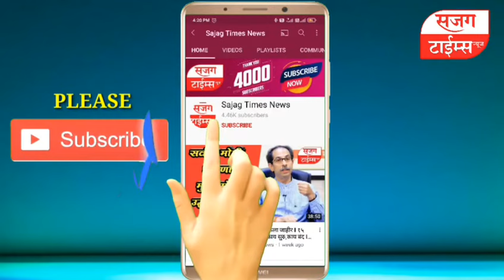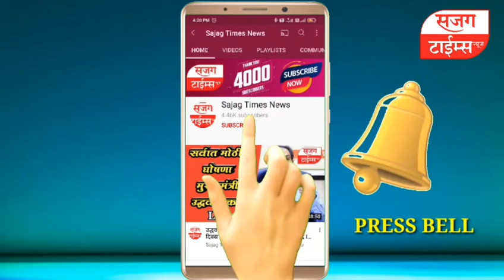रेमडेसिवीर काळाबाजार करणारी साखळी उघड I खोपोलीतुन 3 जण नारायणगाव पोलीसांच्या ताब्यात I Sajag Times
रेमडेसिवीर इंजक्शनचा चा काळाबाजार करणारी साखळी नारायणगाव पोलीसांनी खोपोली येथुन घेतली ताब्यात

नारायणगाव पोलीस स्टेशन गु.रजि.नंबर 90/2021 औषध किंमत नियंत्रण आदेश 2013 सह वाचन कलम 3(2), (सी),जिवनावश्यक वस्तु अधिनीयम 1955 चे कलम 7(1),(ए),(।।), औषधे व सौंदर्यप्रसाधणे कायदा 1940 चे कलम 18(सी), 27(बी)(।।),28,22(1)(cca) 22(3) प्रमाणे गुन्हा दाखल सपोनि पृथीराज ताटे यांची माहिती

रेमडेसिवीरबाबत दाखल गुन्हयातील अटक आरोपी नामे रोहन शेखर गणेशकर याची कसुन चौकशी केल्यानंतर काळाबाजार करणारी साखळी उघड

रेमडेसिवीर इंजक्शन हे खोपोली जि रायगड येथुन 1) स्वप्निल सुनिल देशमुुख (गुरव) वय 19, रा विठठल मंदीरासमोर वरची खोपोली ता.खालापुर जि रायगड, 2) आकाश प्रकाश कलवार वय 25, रा लोहानाहाॅल समोर कल्पतरू अपार्टमेंट दुसरा मजला आणल्याचे सांगीतल्याने वरची खोपोली ता खालापुर जि रायगड, 3) विनोद जगदीशप्रसाद जाकोटीया वय 40 वर्षे रा रूम नं 3 विनोद बिल्डींग विनोद सिरॅमीक्स शास्त्रीनगर खोपोली ता खालापुर जि रायगड यांना अटक

यांच्याकडुन इंजेक्शन घेऊन गरजू पेशंट च्या नातेवाईक याची गरज पाहून त्या प्रत्येकी 25000 रु. प्रमाणे विकले असल्याचे तपासात निष्पन्न झाल्याने  29 एप्रिल रोजी रात्री खोपोली येथुन घेतले ताब्यात

सदर इसमांकडे चौकशीनंतर गुन्ह्याची कबुली दिल्याने अटक करून मा.जुन्नर न्यायालयात हजर केली असता मा. न्यायालयाने त्यांना 05 दिवस पोलीस कस्टडी रिमांड मंजुर करण्यात आली आहे.

सदर गुन्ह्याचा तपास नारायणगाव पोलीस स्टेशनचे सपोनि पृथ्वीराज ताटे हे करीत आहेत.

सदरची कामगीरी  पोलीस अधीक्षक अभिनव देशमुख, अपर पोलीस अधिक्षक विवेक पाटील, उपविभागीय पोलीस अधिकारी मंदार जवळे यांचे मार्गदर्शनाखाली सहा पोलीस निरीक्षक पृथ्वीराज ताटे, पो.ना.धनंजय पालवे, पो.काॅ. शैलेश वाघमारे, पो.काॅ. सचिन कोबल यांचे पथकाने केली आहे